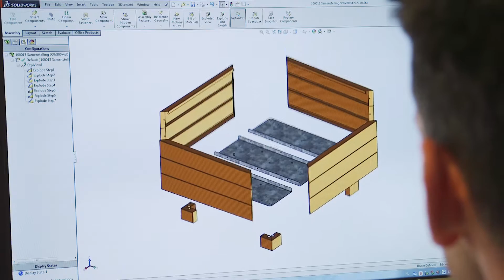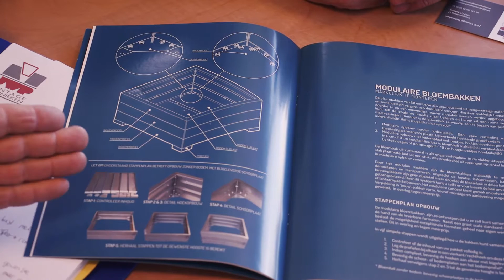JWP Montagetechnieken - Samen één verhaal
In deze samen één verhaal meer uitleg over de samenwerking tussen JWP Montagetechnieken, Arnold & Siedsma en Kennispoort Regio Zwolle.